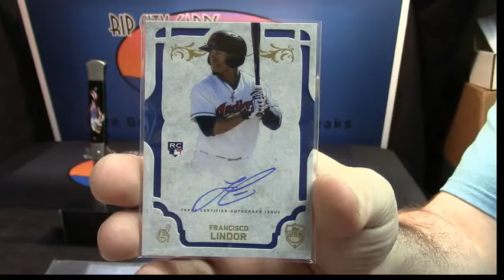2015 Supreme Personal Regis